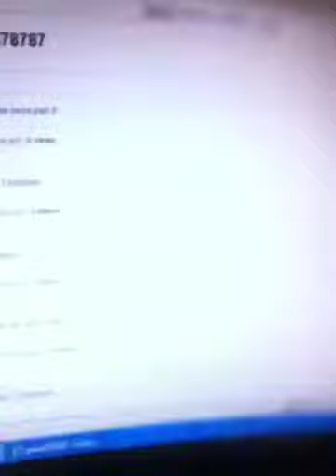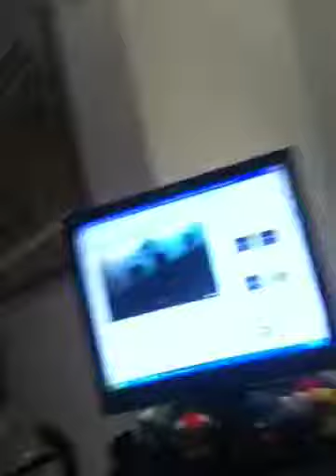Gman878787 and the boys part 5